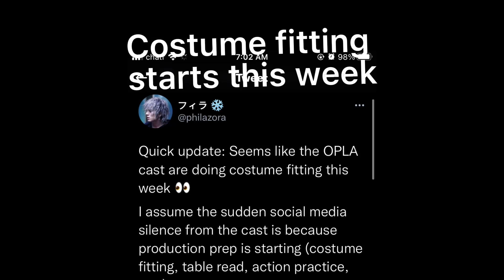One Piece Live Action News: STUNT DOUBLES